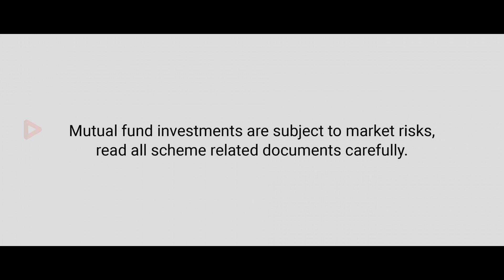TVC for Groww - Redeem Investments